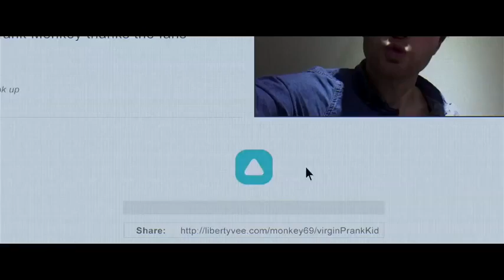Don't Hang Up Official Trailer #1 2017 Gregg Sulkin, Garrett Clayton Horror Movie HD YouTube